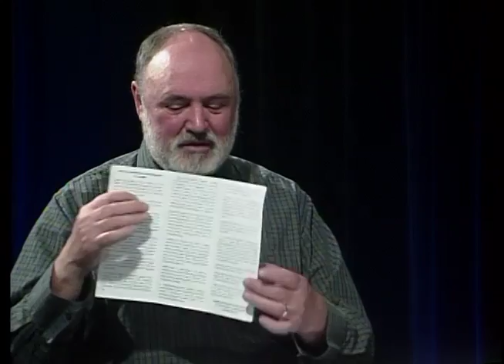Talk About Leona Adams Ian Baikie and Leona Adams